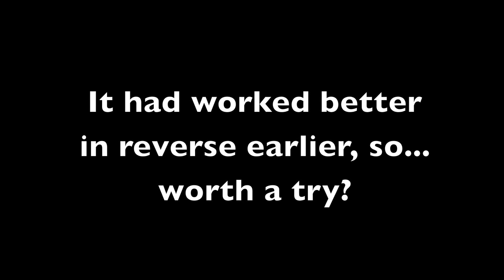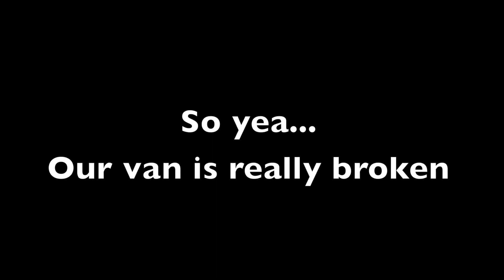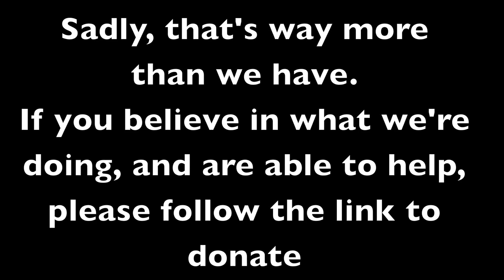Save the Open Fields Tour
We don't have time for a full Kickstarter campaign if we're going to continue this tour, but we insist upon giving what we're able in return for your support. Here are some of the products & tasks we have to offer. Important note: if this venture is successful and we're able to continue, we will not be able to render the promised service until mid-September.

any amount: our deepest love & gratitude

$10 or more: a signed copy of our demo

$20 or more: a signed copy of our demo + a signed copy of our album, which should be completed by December

$30 or more: both albums + one of Brent's hand-crocheted beverage koozies

$50 or more: we will come mow your lawn for you if you live in the greater Little Rock, Conway, Morrilton, or Fayetteville area (with your lawn mower & gas)

$100 or more: we will come paint a room in your house in any of the above-mentioned locations (with your paint)

$150 or more: both albums, a koozie, and a house performance for you and your friends (in the above-mentioned locations, unless your willing to pay travel expenses)

$200 or more: all above rewards + a painting on canvas by Preston